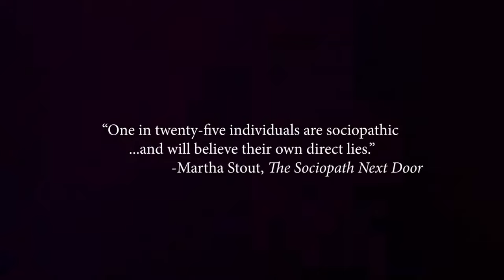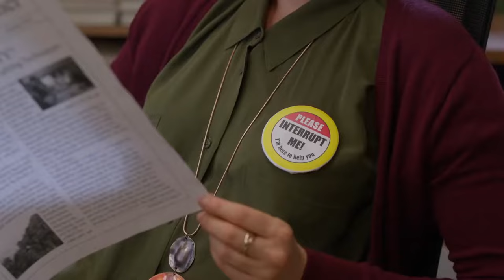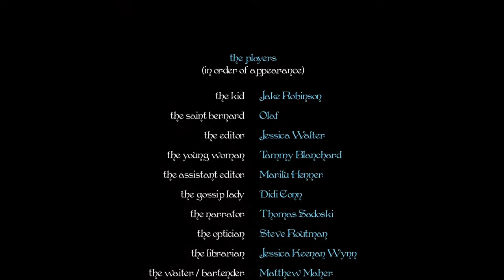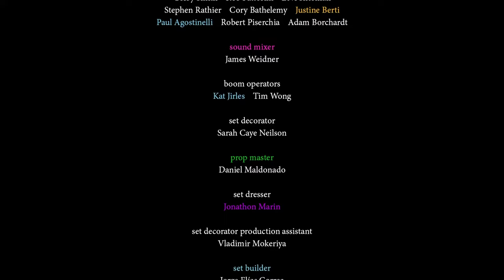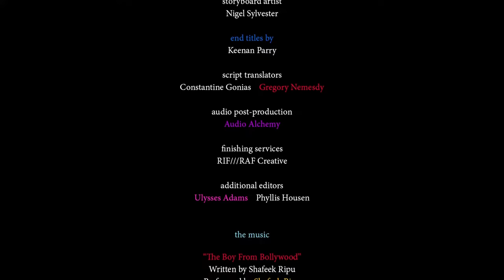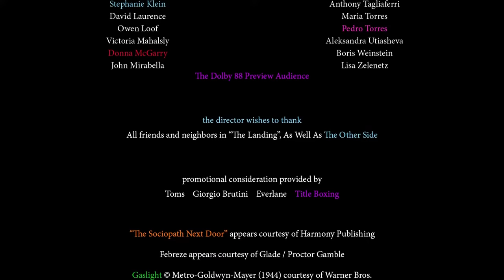The Mimic - Full Movie (2021)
Comedic satire based upon a decade of interaction between Chieftain Joshua Drake Monroe of Munro, S.T.R. and The Scottish Rite/Order of the Eastern Star distilled into a narrative between "The Kid" (Monroe) and "The Narrator" (Masons).

Gina Gershon, Jessica Walter, M Emmet Walsh, Thomas Sadoski, Josh Pais, Jake Robinson, Marilu Henner, Tammy Blanchard, Austin Pendleton, Doug Plaut, Matthew Maher, Didi Conn, Teddy Coluca, Steve Routman, Jessica Keenan Wynn